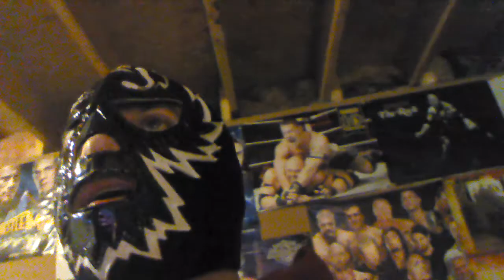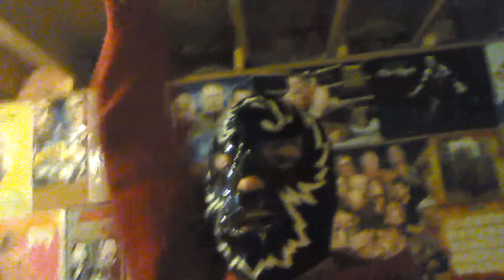My reaction to Shane McMahon returning to WWE